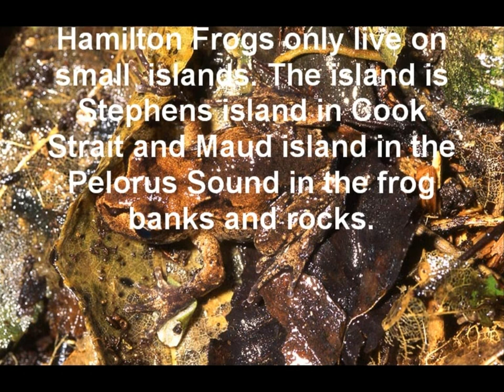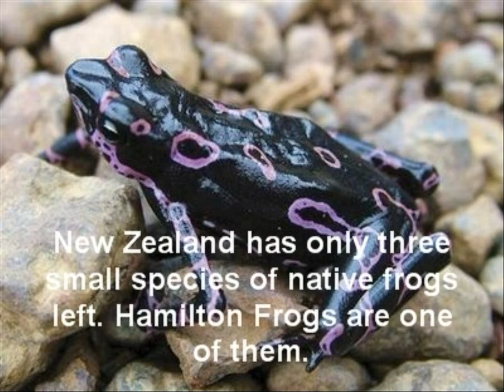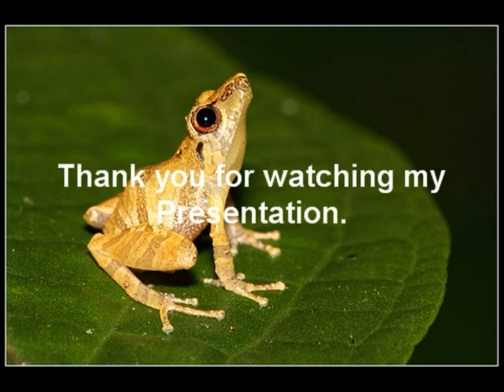Seans Photostory 1